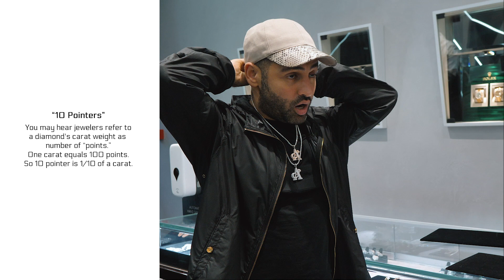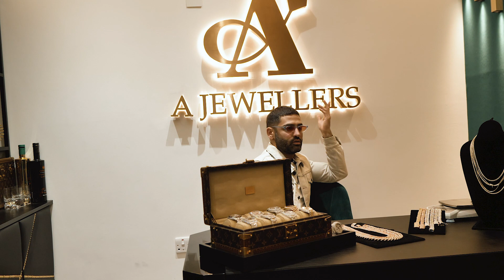Steven Bergwijn gets new pendant delivered to his doorstep | Krept & M1llionz | Ep.2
In this episode we have Krept, who hints a new upcoming project, M1llionz coming through to buy a new chain, and us going out to Steven Bergwijn's house to deliver his new 50 CARAT pendant. Watch to see the meaning behind the numbers 1026 on his piece!

Visit us in-store:
46 Hatton Garden
London